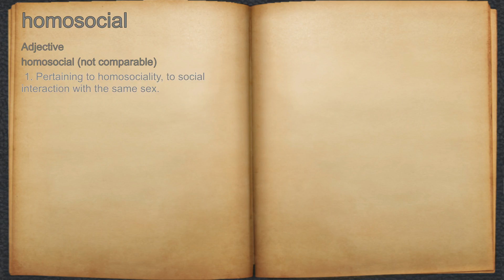What does homosocial mean?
A spoken definition of homosocial.

Intro Sound:
Typewriter - Tamskp